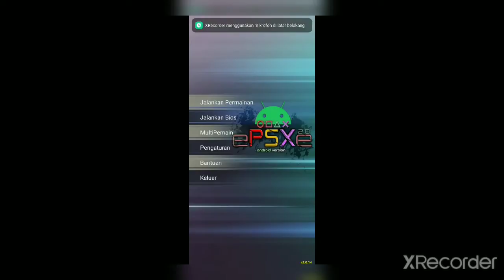Episode 1 stage 3 - crash bandicoot 3 warped